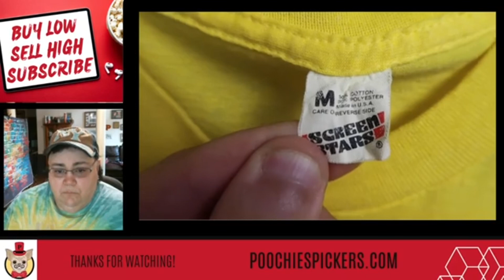How to Identify Vintage T-Shirts - Screen Stars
In this video, we're going to learn how to identify vintage T-shirts that have the Screen Stars label. This is an extremely important skill to have if you're looking to buy vintage T-shirts to Resell. You need to be able to 'Date' the Shirt by decade or era.

Big Shout Out to @LootFam for the info in this video! Check out their YouTube & Give them a Shout Out!